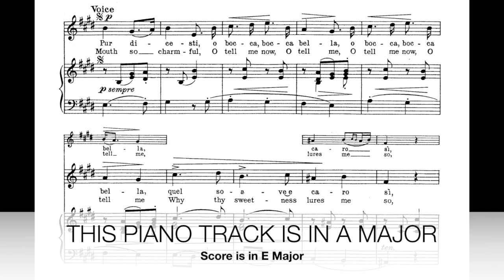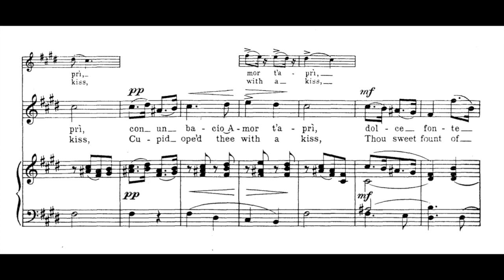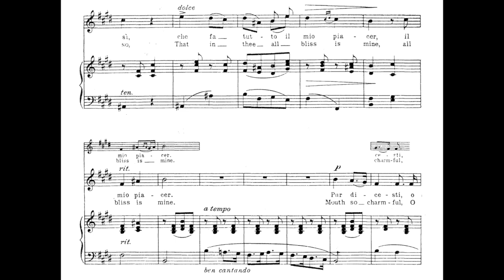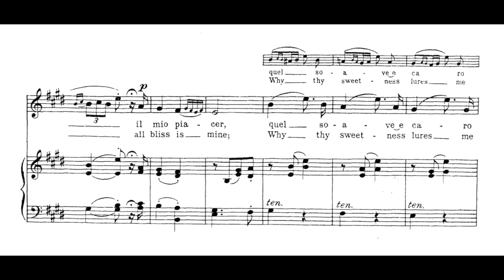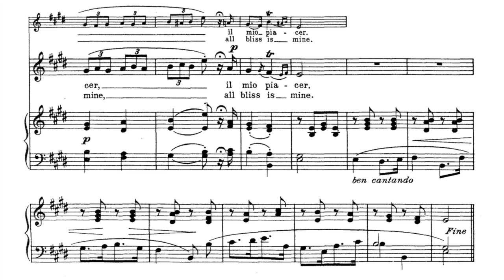Pur dicesti, o bocca bella (Antonio Lotti) - Piano Accompaniment in A Major *SPECIAL REQUEST*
Let me know if you need this piece in another key (even if there is no score, I can create a track in any key!) or a different tempo by leaving your request in the comments below.